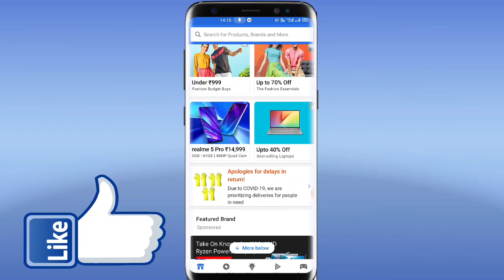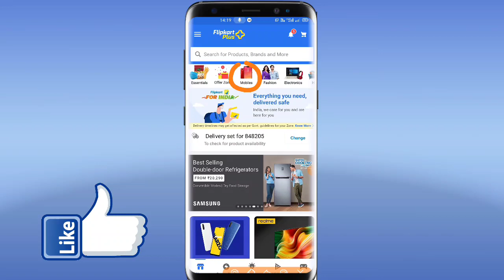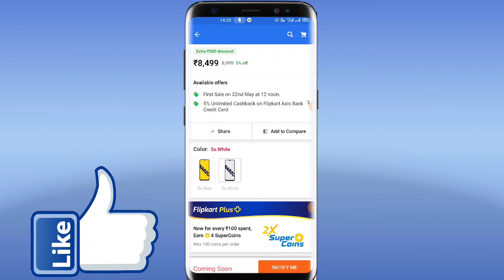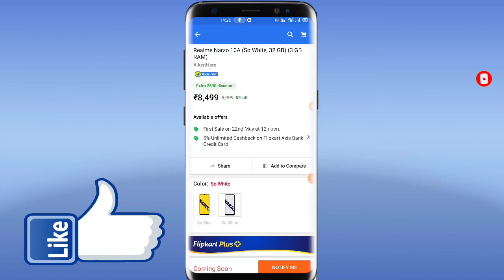Flipkart par realme narzo 10A First sale 22 May 12PM Flipkart से बुकिंग करें ऐसा मौका मत छोड़ो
namaskar doston aaj ki is video mein bataunga ki

🔜🔜🔜🔜  jaldi booking karo